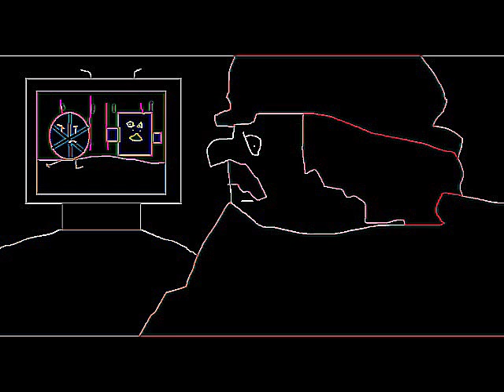Can You Really See Basketboy Wants To Go To Mcdonald's And Gets Grounded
Im Doing A Lot Better